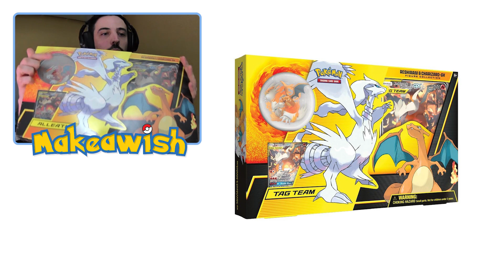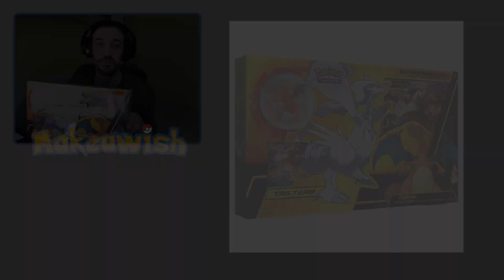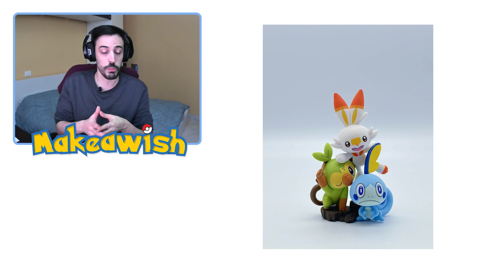I PRODOTTI di CARTE POKÉMON MIGLIORI per INVESTIRE e SPACCHETTARE [Dicembre 2020]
Ciao ragazzi! Con tutti i prodotti e le collezioni di carte Pokémon che si trovano in giro sta diventando molto difficile destreggiarsi. Ecco quindi i miei consigli per spacchettare gratis a Natale! 😂

⭐ Usa il codice "makeawish" per ottenere subito il 5% di sconto su (non si applica sui prodotti già scontati). Alla registrazione otterrai anche un codice di 10% di sconto per il tuo primo acquisto!